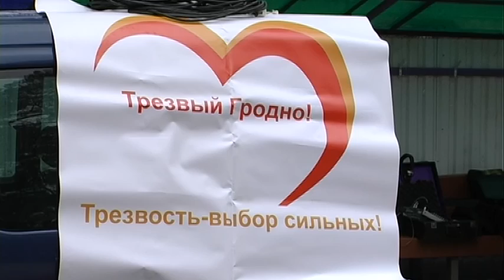Гарадзенскі Прабег цвярозасці 2016